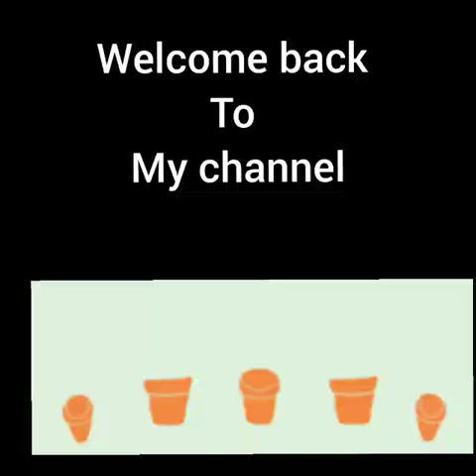Mr. Song Joong ki ll Descendants of the sun ll drawbynisha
Follow instapage- @drawbynisha
Dm for customized sketch on Instagram